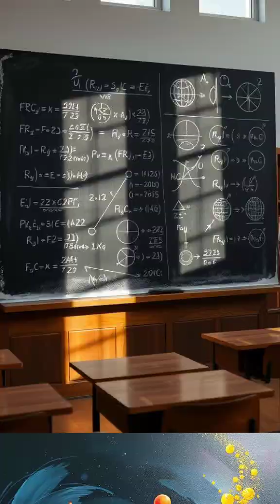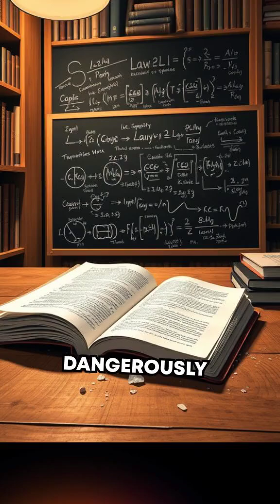Energy from Nothingness: Tapping the Zero-Point for Infinite Power? (Advanced) 🔍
Got another crazy question for me? Drop it below starting with "QUESTION"—that's Q-U-E-S-T-I-O-N in brackets—and let’s dive in! Unlock the secrets of the quantum vacuum! Could the universe’s emptiest void hold infinite energy? 🚀